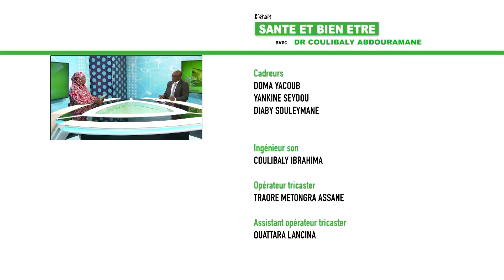SANTE ET BIEN-ETRE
Thème : "Médecine physique et de réadaptation"
Consultant : Dr Coulibaly Abdourahamane
Présentation : Astou Koné